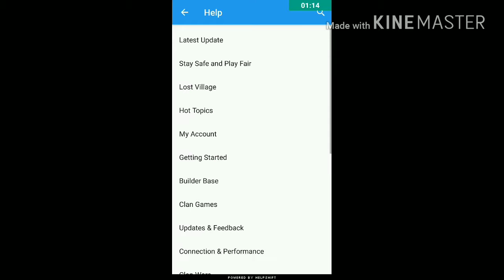Coc hack real/fake 2018 version